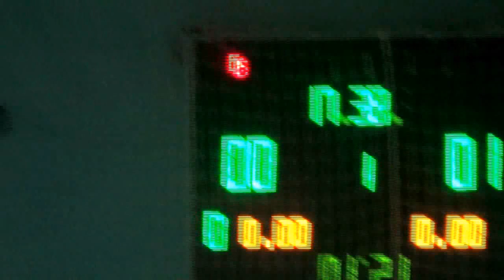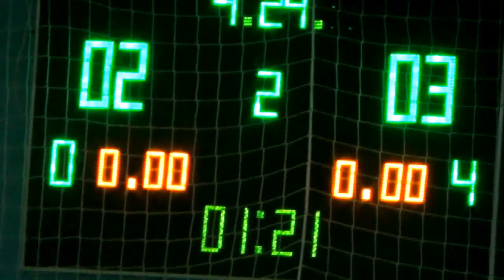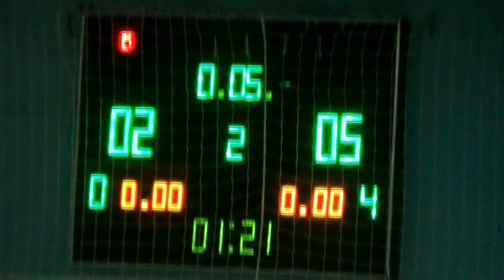06.12.15 ФК Универ 6 Лига А 13 Тур Слобода – Фортуна